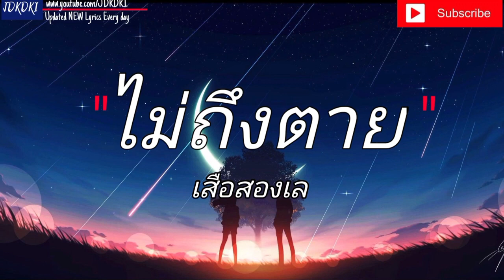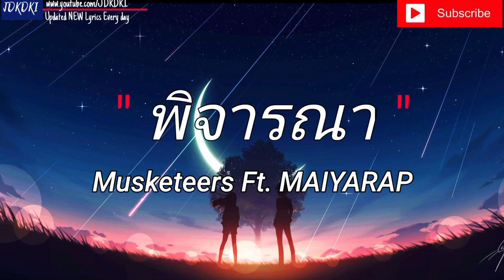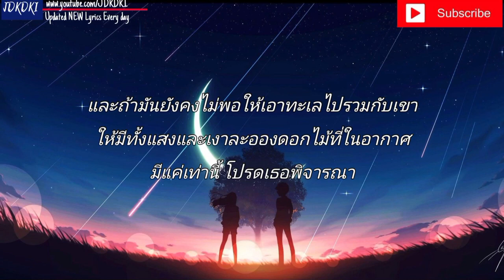ไม่ถึงตาย - เสือสองเล | ไทม์แมชชีน , ผีเห็นผี , พิจารณา [ เนื้อเพลง ] 🎸🎵🎶